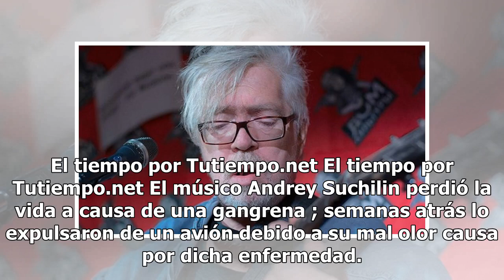Expulsaron a músico del avión por mal olor; murió por gangrena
El tiempo por Tutiempo.net El tiempo por Tutiempo.net El músico Andrey Suchilin perdió la vida a causa de una gangrena ; semanas atrás lo expulsaron de un avión debido a su mal olor causa por dicha enfermedad. Por: Redacción MARTES 26 DE JUNIO DE 2018 08:56 Sábado 16 de Abril de 2016 Martes 29 de Ma...